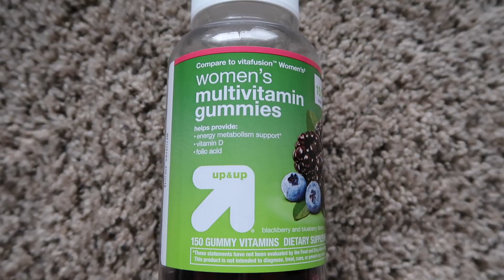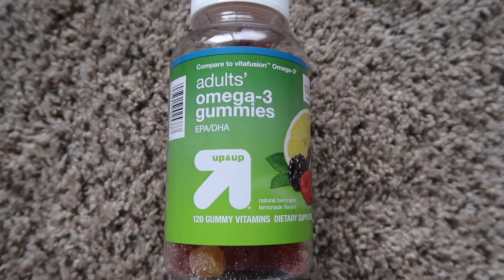Health For Singers | Part One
Here are tips for staying healthy as a singer! I'd love to hear how you stay healthy in the comments below!

Find links to all the products shown in this video down below ⬇️.

Airborne Gummies

Camera
PowerShot G7 X Mark II